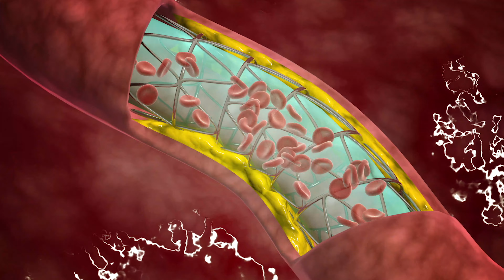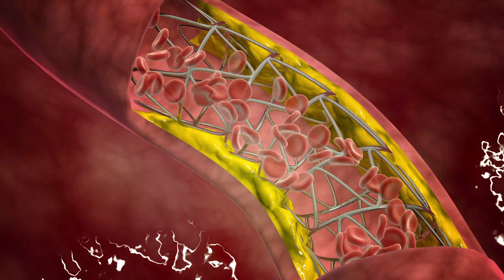[TOP] GINGEMBRE : Tous Ses BIENFAITS (+ BONUS Astuce)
🌱Le gingembre et ses bienfaits thérapeutiques.
Salut, dans cette vidéo je t'explique en moins de 10 min pourquoi tu devrais consommer ce SUPER ALIMENT, reconnue médicalement et pour son plaisir gustatif .

         🔰🔰BIENVENUE !!!🔰🔰
⚫Sur cette chaîne, on va voir comment on peut améliorer son niveau de vie, voir le confort. Il y des vidéos sur la nutrition, les aliments, le développement personnel, des astuces, et des recettes.
Il y a beaucoup de personne qui veulent changer de vie pour changer de leur médiocrité, cette chaîne peut aider si tu y mets du tient.⚫

EMPLOIS DU TEMPS :
En ce moment, tous les everyday.

📌   Salut, aujourd'hui je vais te  parler d'un super aliment qui est vraiment pas cher le Gingembre.
Cette plante médicinale reconnu par excellence. En effet ses vertus thérapeutiques  sont aussi utilisé dans la médecine ayurvédique, car il est originaire d'Asie, et est arrivée en Europe durant le Moyen Age.  C'est pour cela qu'on l'utilise depuis si longtemps pour ses propriétés sur le physique, mental, émotionnel.
.Nous allons voir plus en détails ses effets, tout en regardant les composants.
 Mais tous peut se faire avec un peu d'organisation et beaucoup de motivation.
Sur ce, je vous dit agréable visionnage, si vous avez des questions vous avez les commentaires(sinon ) si tu as aimé un pouce bleu peu me permettre d'avoir des donnés, n'hésite pas à dire si tu vois des choses à améliorer.Merci 🙏

🎥Mon Matos et Logiciel :

Mon tél pour filmer :

Mon Micro: